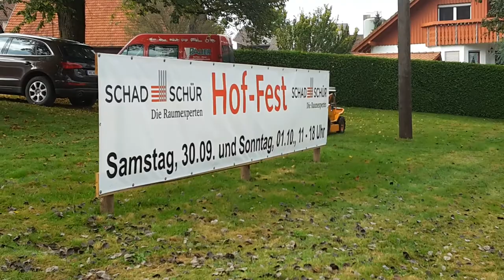Bauer Garten-Forst-Kommunaltechnik AS-Sherpa 940